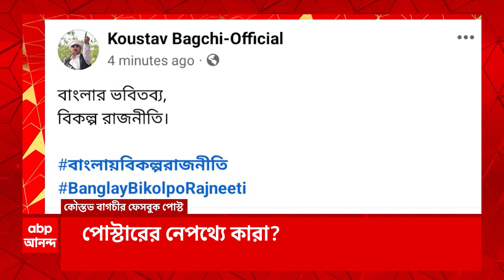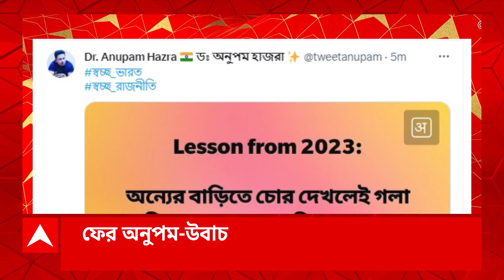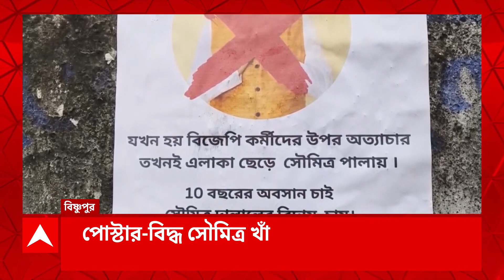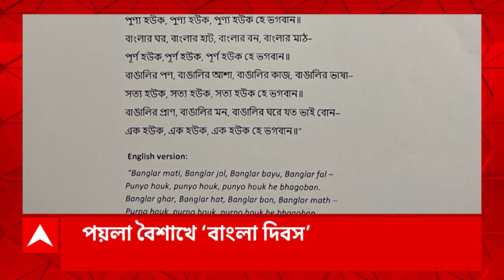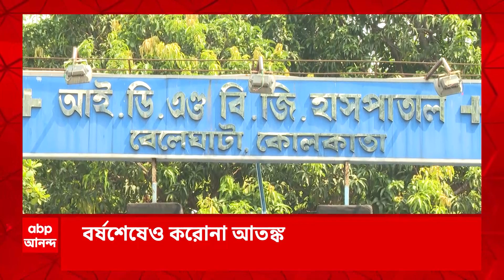Anupam Hazra: পদ খুইয়ে বছর শেষে ফের ইঙ্গিতপূর্ণ পোস্ট বিজেপির অনুপমের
ABP Ananda LIVE: এত জোরে চেঁচান যাতে নিজের বাড়ি চোরের আশ্রয়স্থল মানুষ বুঝতে না পারে। পদ খুইয়ে বছর শেষে ফের ইঙ্গিতপূর্ণ পোস্ট বিজেপির অনুপমের। ঘটি হারিয়ে সর্বহারা, কটাক্ষ সজলের।